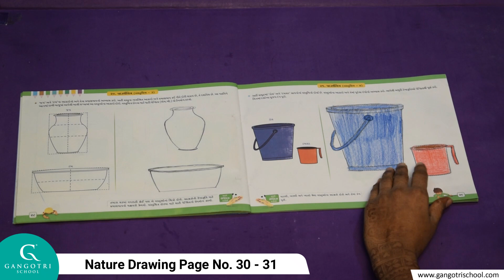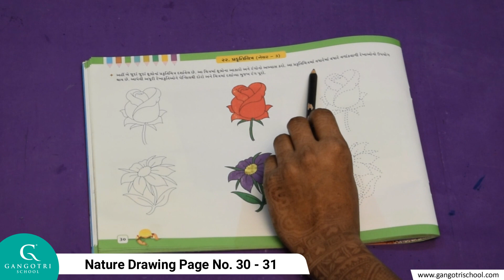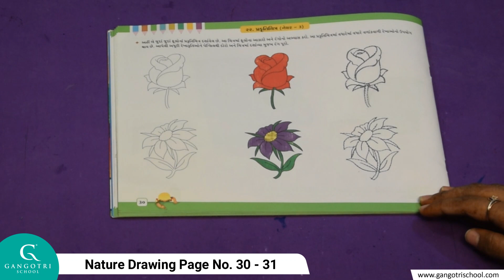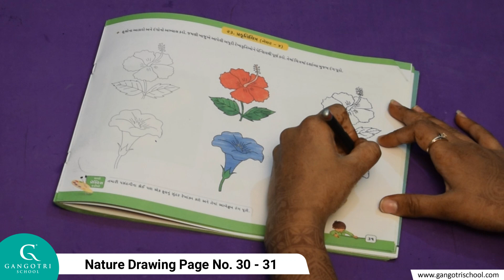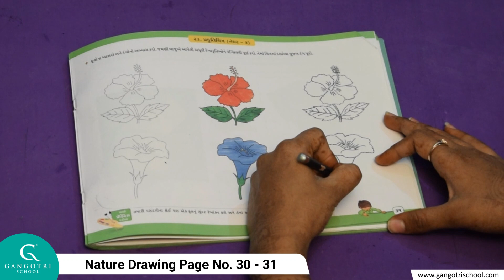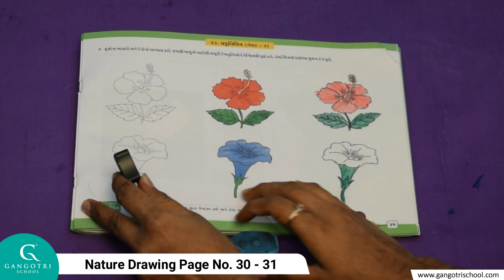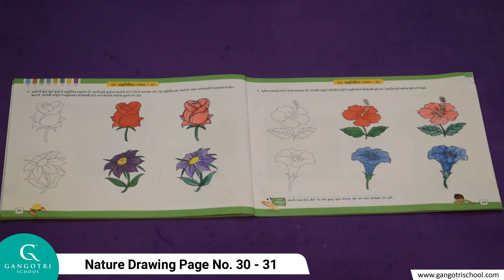Std - 3 ।। Drawing ।। Nature Drawing || Page No.30 - 31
Std 3 Drawing Page No 30 31